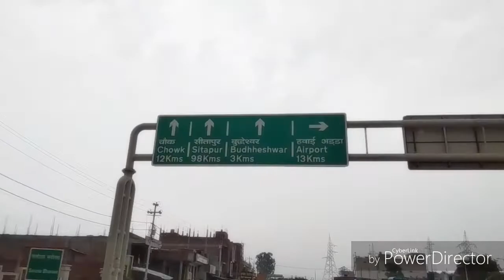my first vloge in lucknow agra express way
my first vloge in lucknow agra express waya hello dosto suwagat hai aap logoun aaj ke is  new epesood main dosto is video main main aap ko lucknow ke agra express way ko dikhayounga ummeed karta hun aap logooun ko passand aaye
agar aap ko pasand aaiye to pleez hamare chainal ko